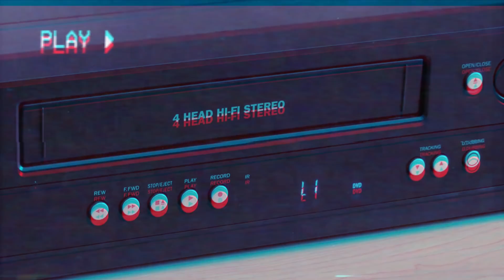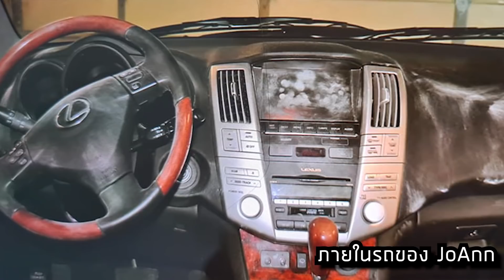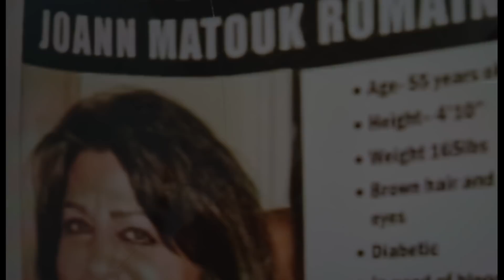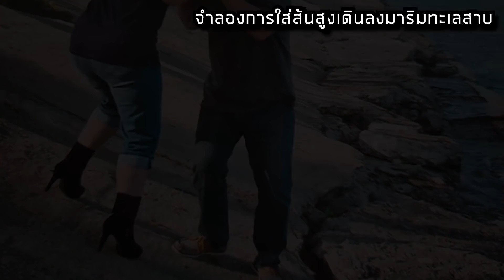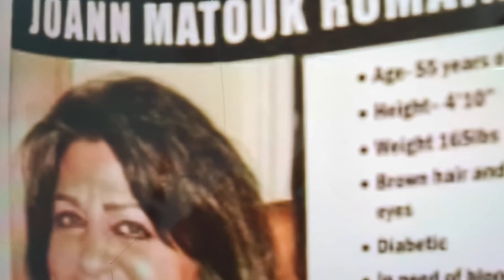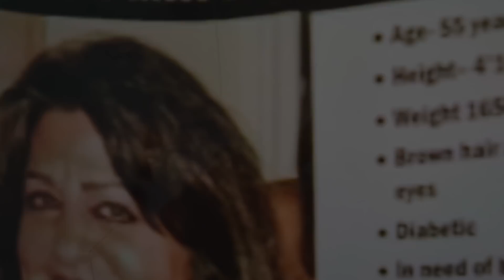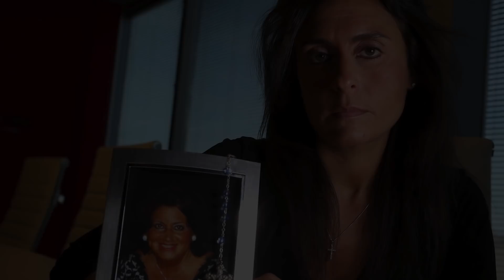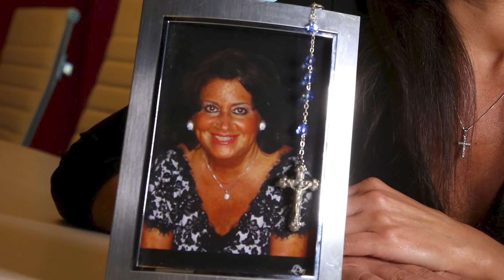ปริศนาการหายตัวไปในทะเลสาบของ "JoAnn Romain" | ลึกลับจับมาเล่า SS3 EP.121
กลางดึกคืนหนึ่ง...

เจ้าหน้าที่ตำรวจไปพบเข้ากับรถที่จอดทิ้งไว้ใกล้กับทะเลสาบอย่างผิดสังเกต

เมื่อเข้าไปตรวจสอบ กลับไม่พบเจ้าของรถ...

บริเวณใกล้ๆ มีรอยเท้าเเละรอยไถลที่พื้นหิมะลงไปยังทะเลสาบที่หนาวเหน็บ

เมื่อตรวจสอบประวัติของรถ ก็พบว่าเป็นของหญิงที่มีชื่อว่า

"JoAnn Romain" หญิงลูกสามผู้เป็นที่รักของชาวเมือง ที่ไปเข้าโบสถ์ในคืนวันนั้น

เเละเธอหายไปอย่างไร้ร่องรอย เเค่จอดรถทิ้งไว้เเล้วหายไป

ไม่มีใครพบเธออีกเลย... "เเค่หายไป" ง่ายๆเเค่นั้น

เกิดอะไรขึ้นกับเรื่องราวอันเป็นปริศนานี้? เธอหายไปได้ยัง? เเละหายไปไหน? รอติดตามกันได้เลยครับใน ลึกลับจับมาเล่า 121 👻
1.พร้อมเพย์ 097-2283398 (ไม่มีค่าธรรมเนียม) พชร กาญจนอัศว
2.บัญชี 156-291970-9 ไทยพาณิชย์ (ไม่มีค่าธรรมเนียม) พชร กาญจนอัศว

Cr: Unsolved Mysteries